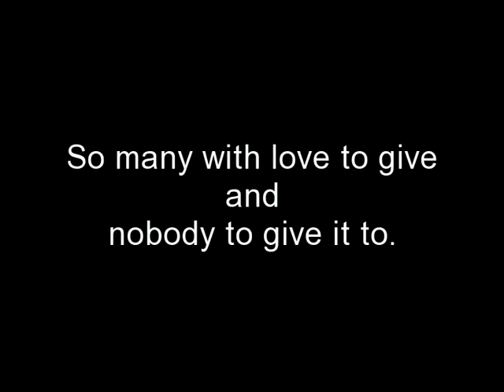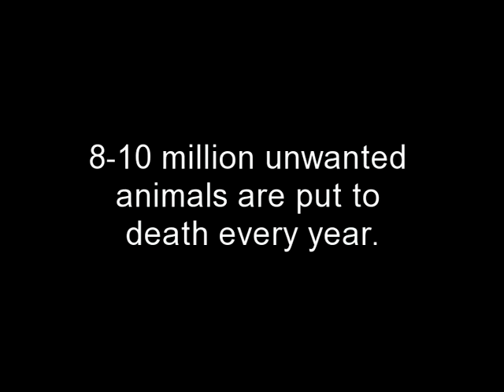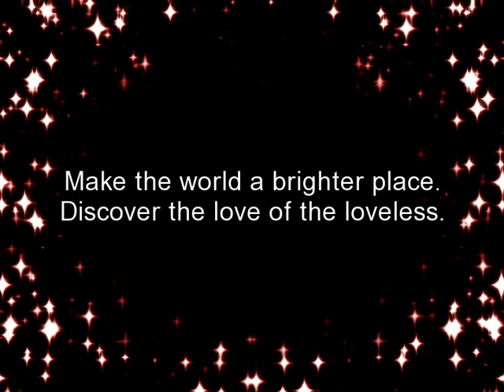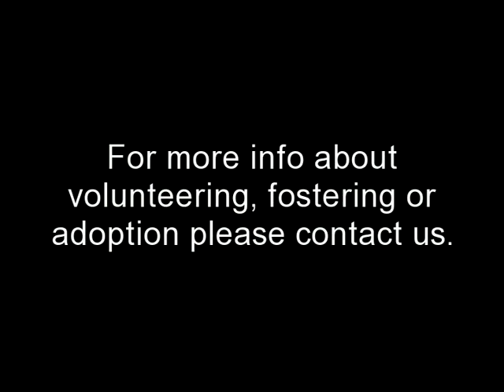Love For The Loveless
This video is a simple commentary on how with a few societal changes, we could make a difference in the lives of many. Created by Jennifer Chapman for Boxer Aid & Rescue Coalition.